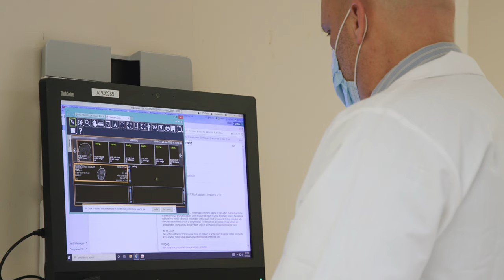Meet Brian Gerhardstein, M.D., Ph.D., a board-certified neurologist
Brian Gerhardstein, M.D., Ph.D., is a board-certified neurologist with a board certification in headache medicine. He is the director of Headache Medicine at the Neuroscience Institute at JFK University Medical Center in Edison, New Jersey.